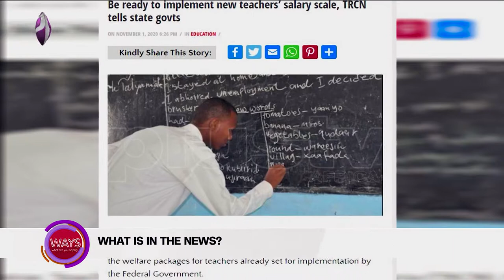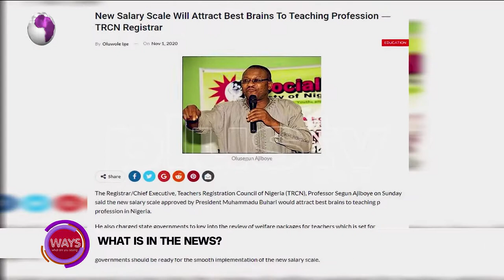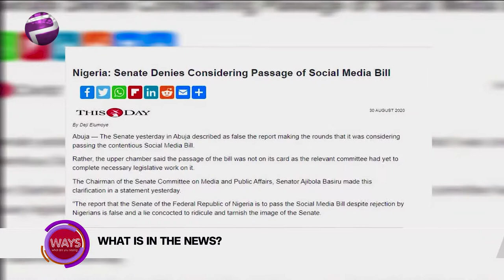Increase in Teachers' Salaries, World Vegan Day, Social Media Bill, ETC